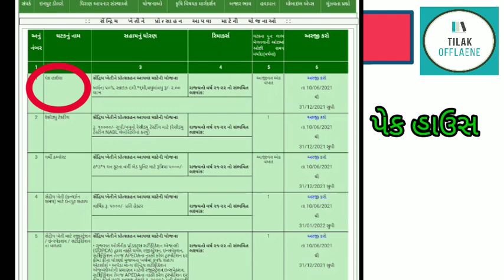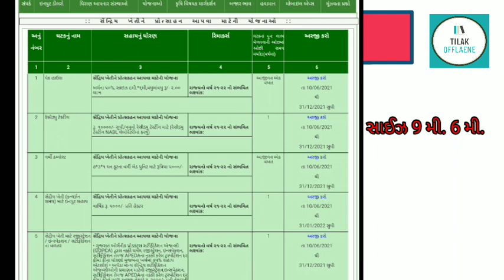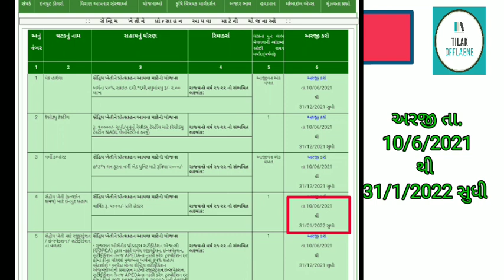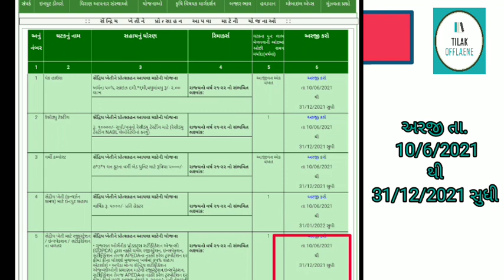New Khetiwadi 5 yojana 2021 ll ખેડુત મિત્રો માટે ખુશખબર 2 હજાર થી 2 લાખ સુધીની સહાય નવી 5 યોજના શરૂ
Tilak offlaene